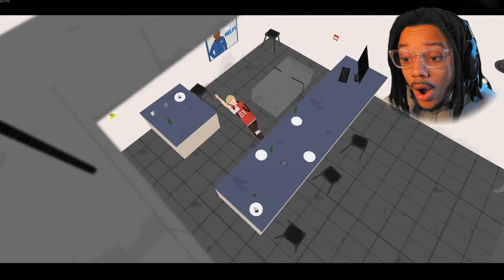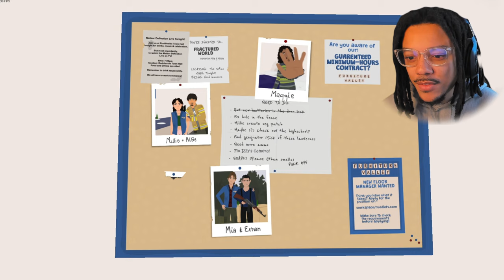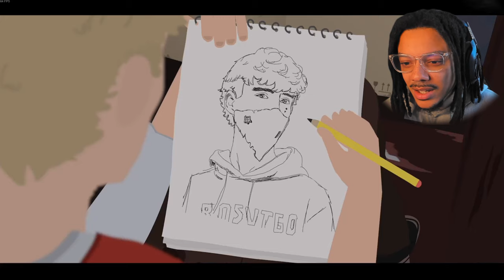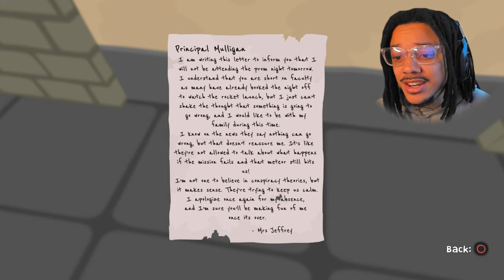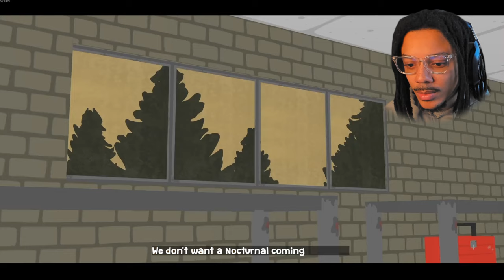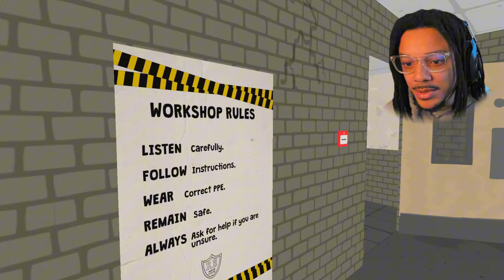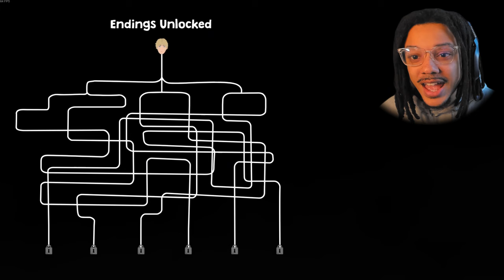EVERY CHOICE YOU MAKE COULD BE YOUR LAST... | Nocturnals (Full Game)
Intro: 0:00
Playthrough: 1:11
Outro: 50:35

Follow the story of Ted as he navigates the abandoned town of Ruddleside amidst the post apocalypse, finding a solitary companion in Diego.

Your choices determine whether Diego will bond with Ted and help him continue his search for surviving communities, or whether the pair will face difficulties and challenges that put them at odds with each other whilst trying to escape the horrors within Ruddleside.